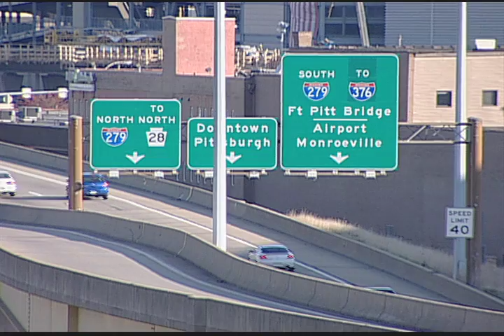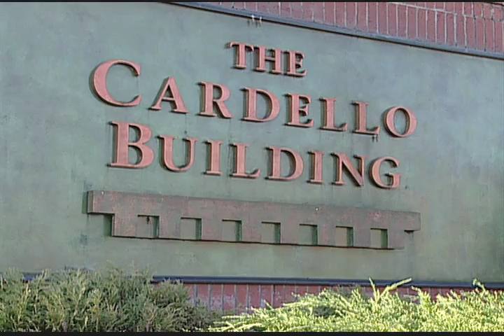Cardello Building Tour